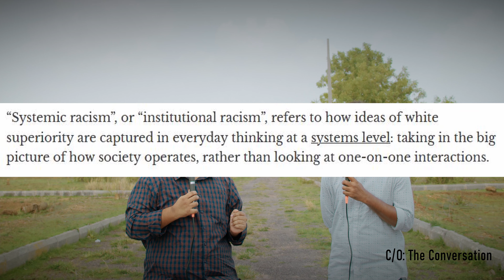Systemic Racism | Nagari Clips